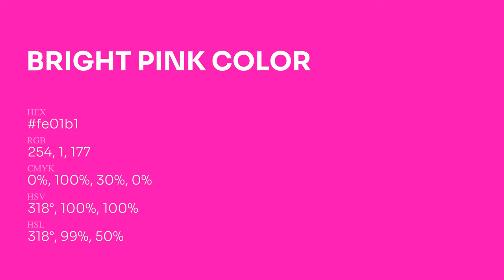Bright Pink color fe01b1 hex Cool Red color fe01b1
What color is Bright Pink ? fe01b1 hex, Cool Red color fe01b1

Hex fe01b1 Color Code is also known as Bright Pink color

Hex fe01b1 Color code in RGB color code model is created after adding 99.61% red color, 0.39% green color and 69.41% blue color.
Hex fe01b1 Color code in CMYK color (process color) code model is generated after subtraction of 0% cyan, 1% magenta, 3% yellow, 0% black.